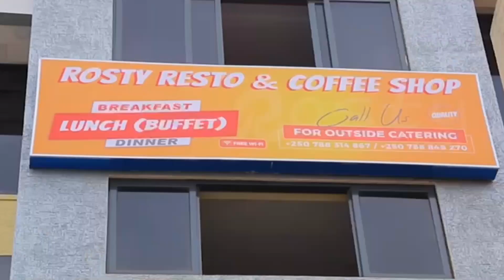😱AMABANGA YOSE YA THE BEN NA Coach Gael BRUCE MELODIEU😱KO PHONE YIBWEAMAFOTO ya THE BEN YIBANGA?😭